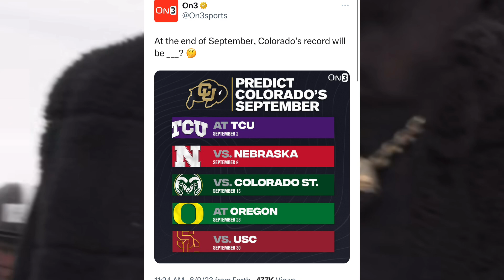Is Big Media Trying To SABOTAGE Coach Prime Colorado Buffaloes 2023 Season On PURPOSE‼️